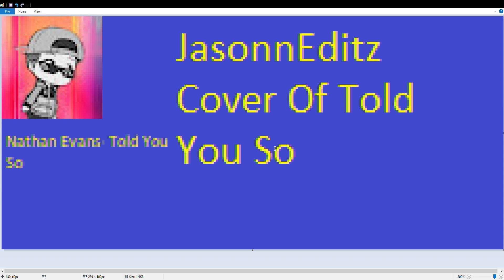Nathan Evans Ft. JasonnEditz - Told You So